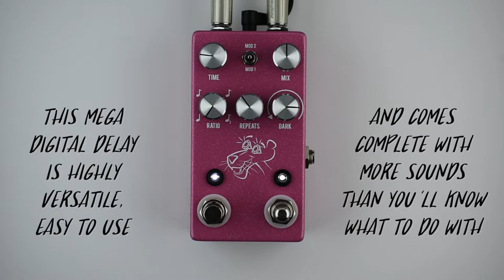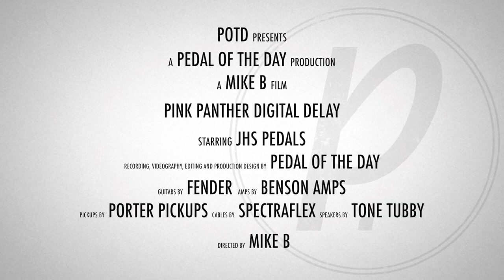JHS Pedals Pink Panther Digital Delay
This is a demo video of the Pink Panther Digital Delay effects pedal from JHS Pedals performed and produced by Pedal of the Day. for more effects pedal reviews and demos, and be sure to check out more of the videos here on our YouTube channel before you leave. Cheers!

Recorded with:

Fender Stratocaster loaded with Porter Pickups Hybrid Plus pickups